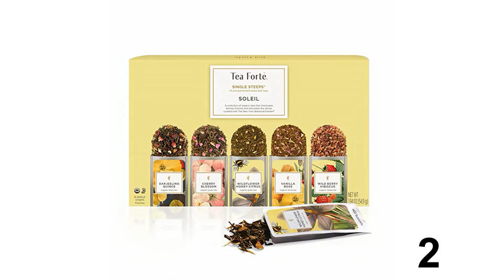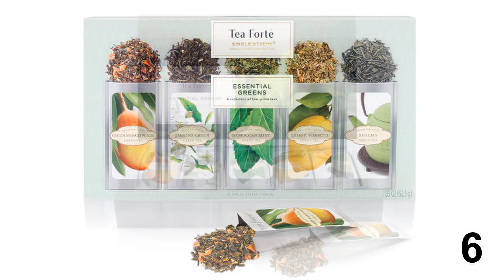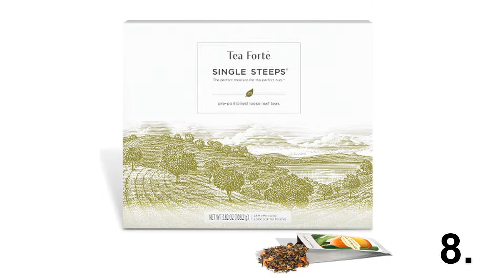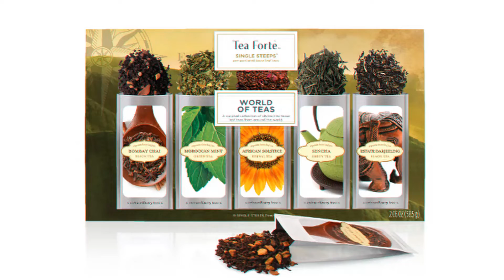Amazon gift ideas.gift sets 2022.TEA SETS,for everyman.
Tea is a traditional drink that is known and loved all over the world.

Amazongif ideas#giftsets2022#TEASETS#foreveryman#giftsets#

ALL GIFTS SHOWN IN THIS VIDEO ,
in order of appearance by number:

16. Set 4 pack
1.1 Weekend in New York
1.2 Weekend in Paris
1.4 Turmeric Herbal Tea
1.6 Chai Tea
1.7 Advent Calendar
2.1 Set
2.2 Set
2.3 Set

Amazongif ideas#giftsets2022#TEASETS#foreveryman#giftsets#

Amazongif ideas#giftsets2022#TEASETS#foreveryman#giftsets#